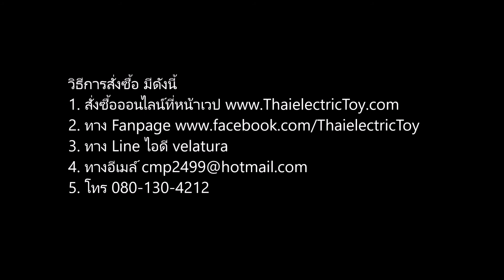[250 บาท] รถไฟปล่อยไอน้ำ มีเสียง มีไฟ หลีกเลี่ยงสิ่งกีดขวางได้